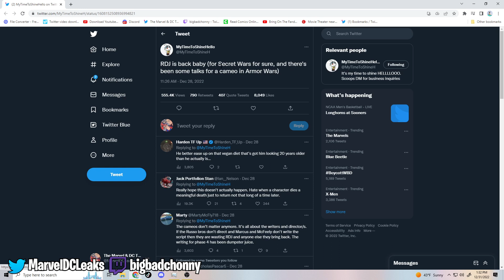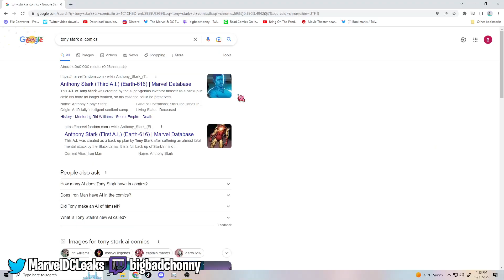ROBERT DOWNEY JR.BACK AS IRON MAN FOR AVENGERS SECRET WARS! (ARMOR WARS CAMEO EXPLAINED)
Producer: Bochonny H.
Writer/Host: Bochonny H.
Post Production Supervisor: Bochonny H.